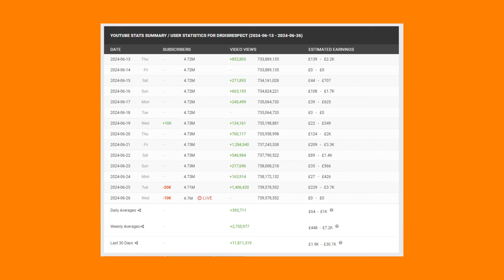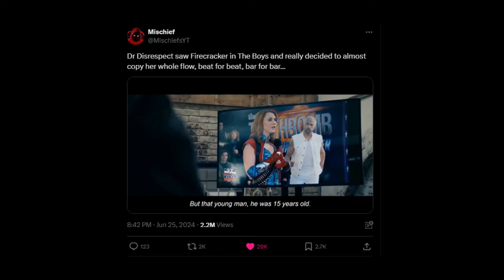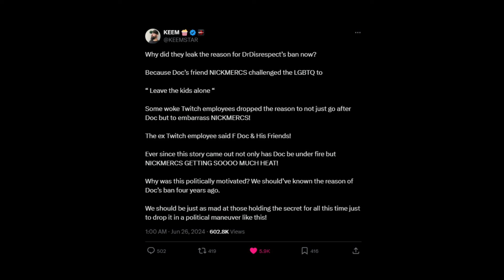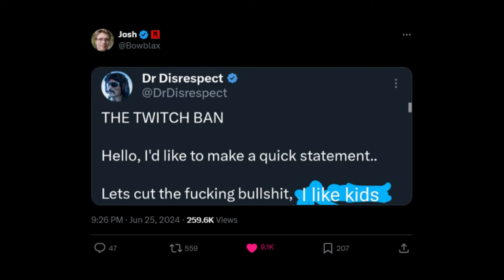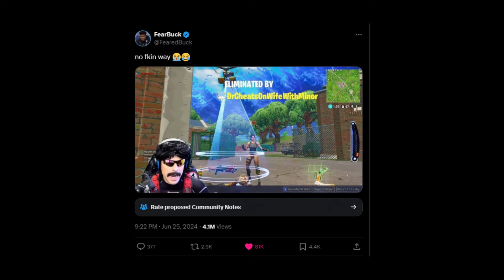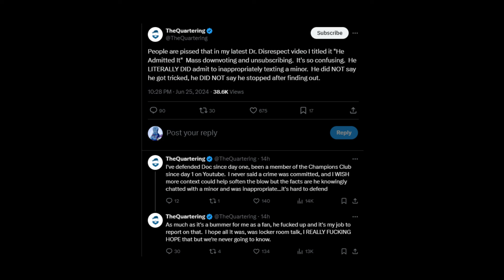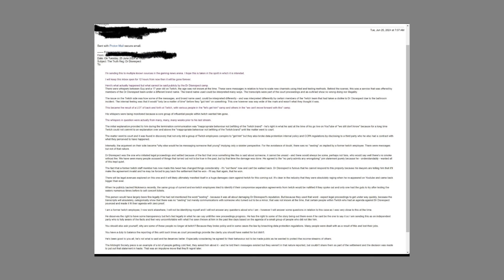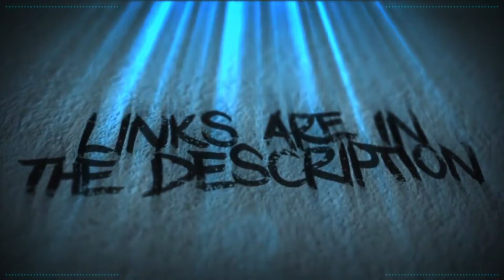THE DR DISRESPECT FALLOUT...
How people respond can be regarded as quite telling.

Credits

Thumbnail Templates Drawn By:
Nesli

Alexz801
Angel
Georgina
Karen Fernandez
Lucky Liz
Mess The Moose
Monster Dumpling
Nathan
Poppy B
Ragamuffin89
Puk Blundell
SabiousAudios
XoIrishXo

Amy McKinley
Cecil Castillo
Laura Bones
Nicole Ruiz
Scarlet rot
Valerie Abbott
Victoria huntley

AtaraxiA
BadOPCode
Blast Action
Dolat
Ellishka Wall
Jennifer Agravat
Jo Shade
Leila Seymour
Lily_Undercoverintrovert
Liz Matthews
Michael Pettersson
Prospero 058
Remington Dixon
Russ Mullins
Sally Cat
SammieAnne_Angus
TrupsLP